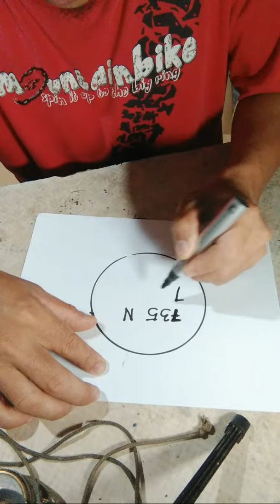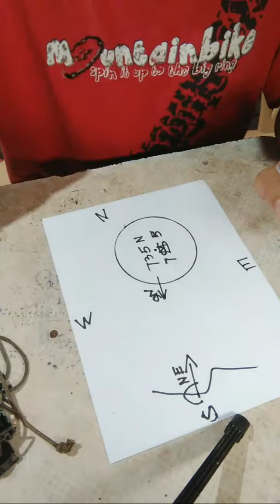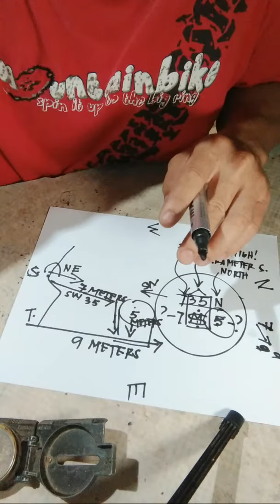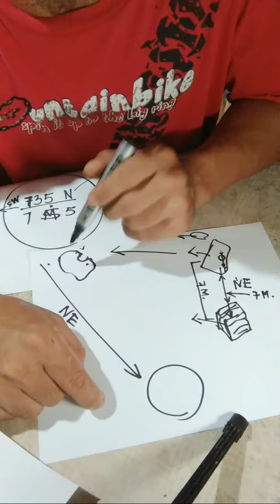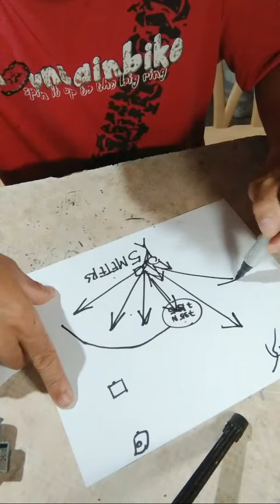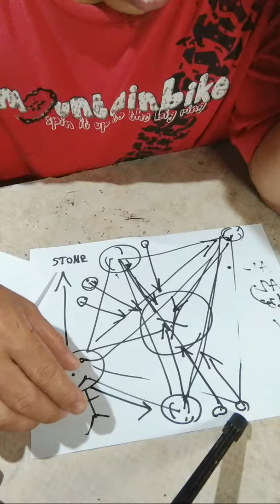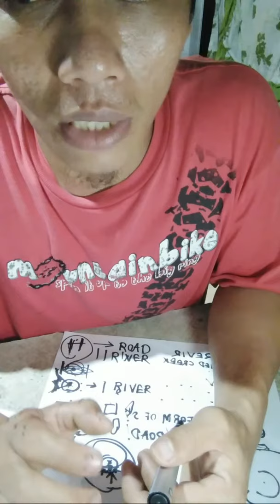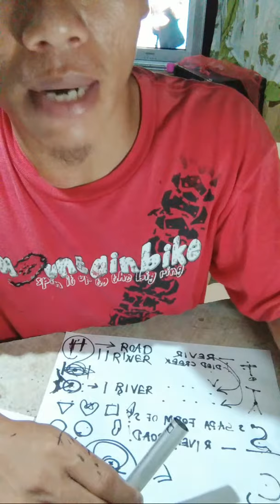Treasure reaveled the secret marking how? why are all accurate in one direction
Decode tutorial, again! And shout out a short live